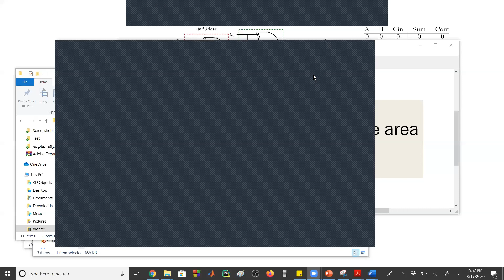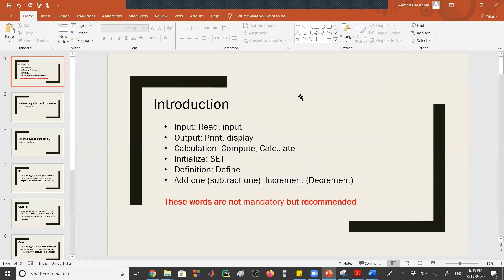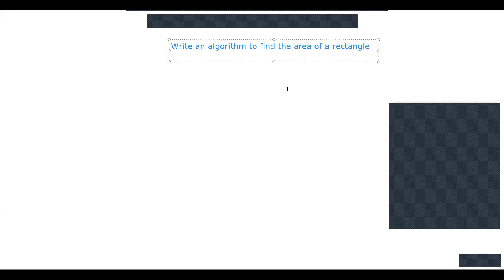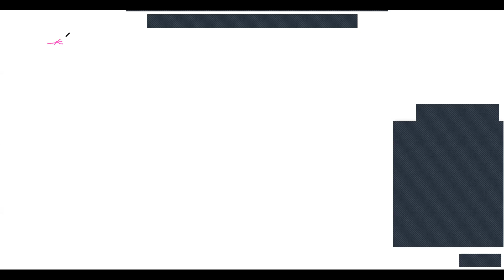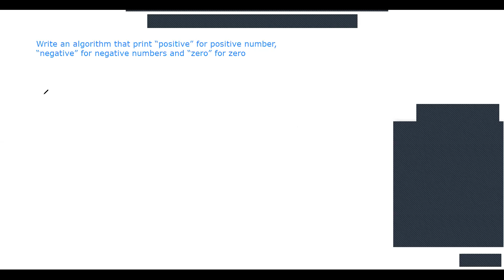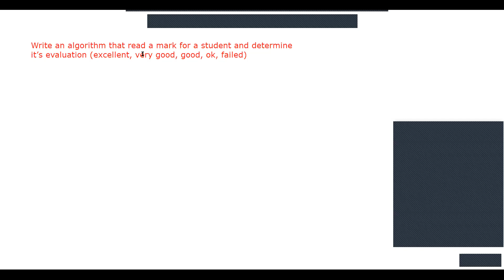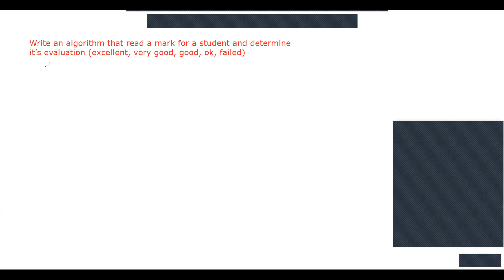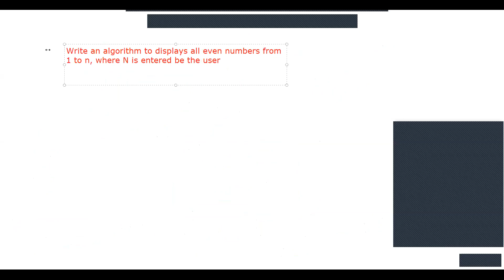Live session on Algorithms, C programming course